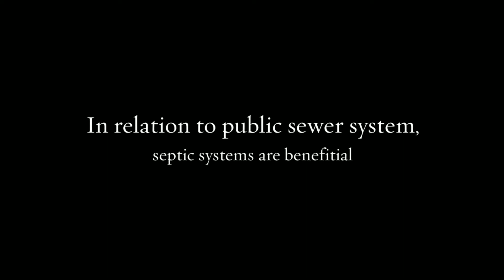Why Septic Tank Covers are must for every Homes?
While outlining a septic framework, a standout amongst the most widely recognized inquiries asked is whether it ought to be concrete or plastic, what are the Septic tanks parts we utilized? These tanks store strong waste, are accessible in steel, solid, plastic, and fiberglass. Of these choices, a plastic septic tank is ordinarily the minimum costly and the least demanding to introduce. Regardless of the focal points offered by plastic plans, the utilization of plastic septic tanks is restricted in a few areas because of the potential for spillage and different entanglements if the tank is not introduced and looked after legitimately. There are many social sites that help people to gain more idea on Why Septic Tank Covers are must for every Homes?